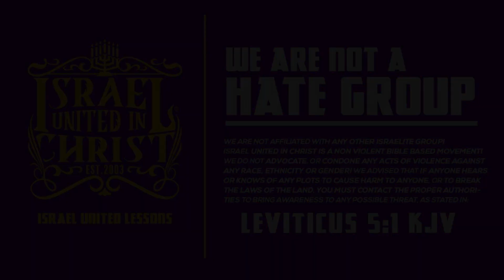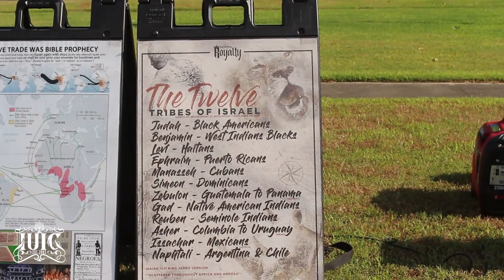IUIC | Black Atheist Gets CONFOUNDED & Reformed Quickly!